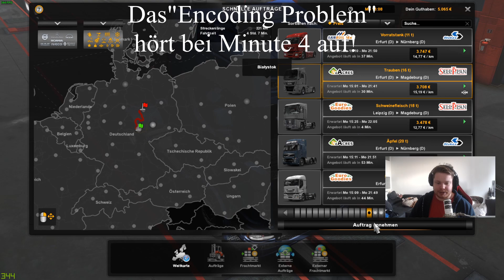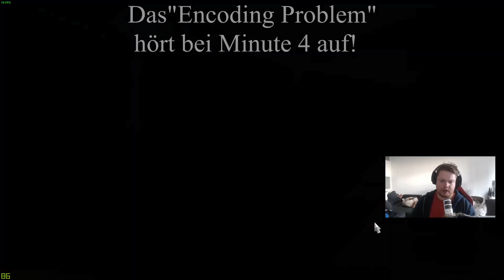Ich Liebe ja Einstellungen! / Euro Truck Simulator 2 #002 // 60fps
Hallo Freunde, heute kommt direkt schon Folge 2 von Euro Truck Simulator 2! Das war wieder mal eine Chaotische Fahrt, diesmal mit einem MAN ohne Retarder. Schrecklich, aber Wahr. Immerhin kommen wir ohne schaden direkt von Erfurt nach Magdeburg.

Links und eine Erweiterte Videobeschreibung folgen Demnächst!